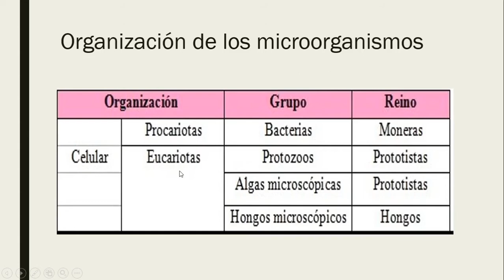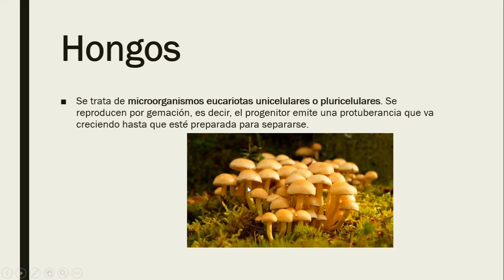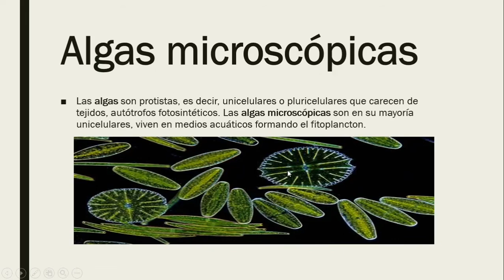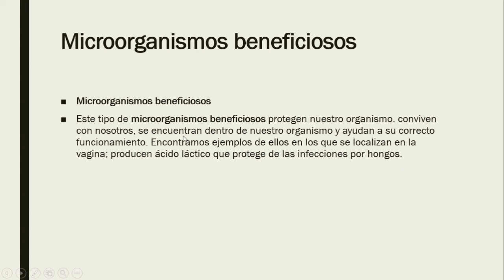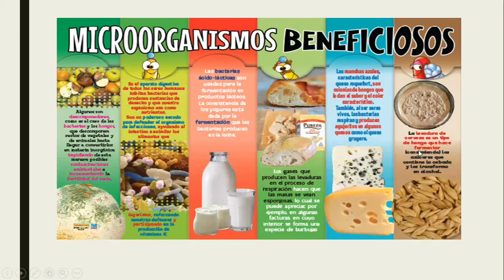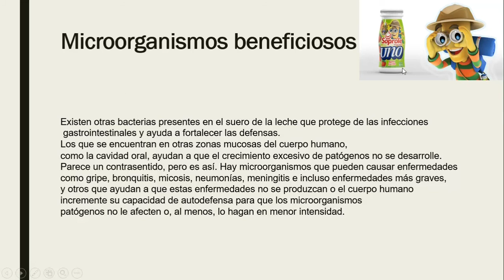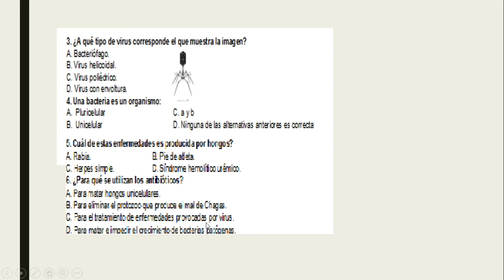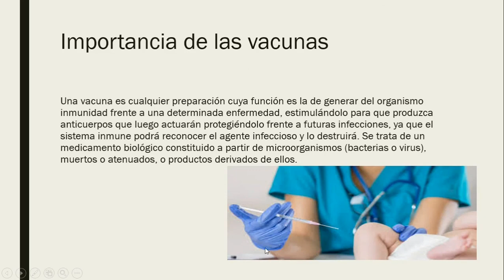Microorganismos - 7° básico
7° básico